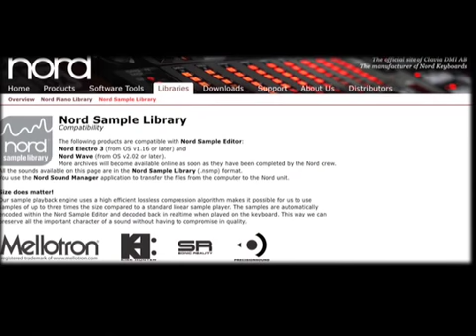Nord - NordWave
3mn pour d�couvrir le NordWave